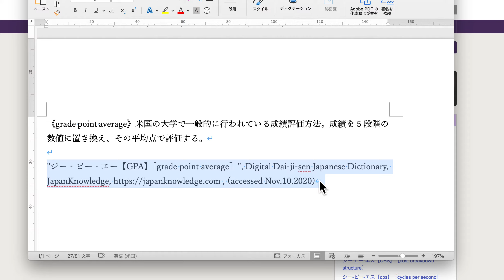JapanKnowledge（ジャパンナレッジ）の引用機能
JapanKnowledge（ジャパンナレッジ）の引用（Citation）機能を簡単に説明します。
情報を集めるときに、この機能を使ってWordなどにコピペをすると、Referencesも同時にペーストされます。
（立命館大学の方は学内からかVPN接続した状態でアクセスしてください。）

※ ブラウザはGoogle Chromeを使用しています。
※ 英語の授業で利用していたので、動画内では言語を英語に変更しています。

動画内でCitation機能をつかって取得したテキスト

GPA（デジタル大辞泉）
ーーー
《grade point average》米国の大学で一般的に行われている成績評価方法。成績を5段階の数値に置き換え、その平均点で評価する。

"ジー‐ピー‐エー【GPA】［grade point average］", Digital Dai-ji-sen Japanese Dictionary, JapanKnowledge, , (accessed Nov.10,2020)
ーーー